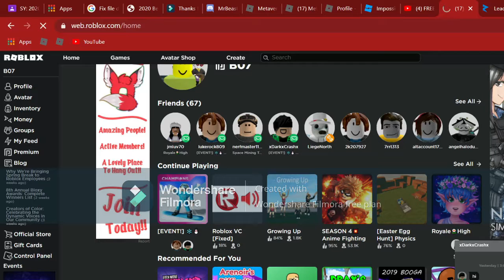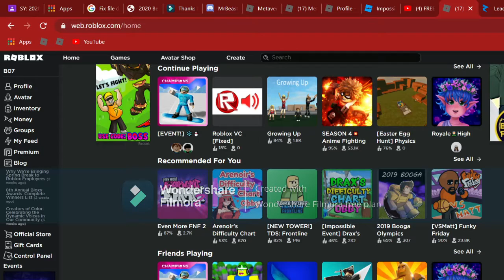How to get the Sparks' secret package #1 - Metaverse Champions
This is a tutorial on how to get it! It bugged for me so you can try it yourself I tried a second time (off-camera) and it worked! the same exact way.